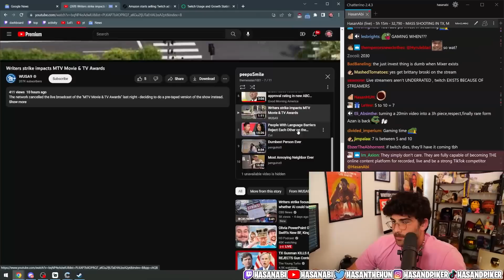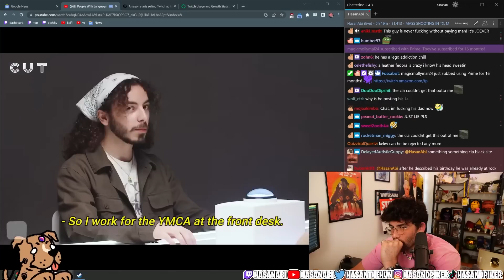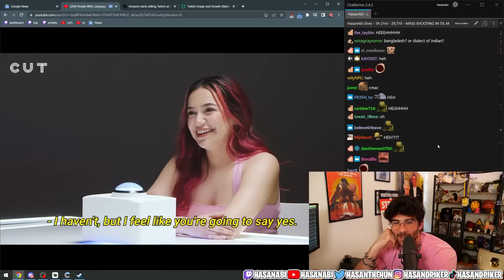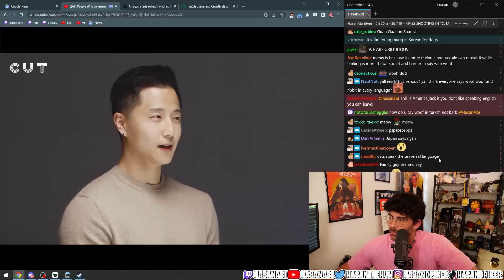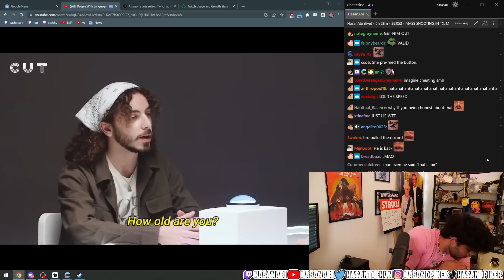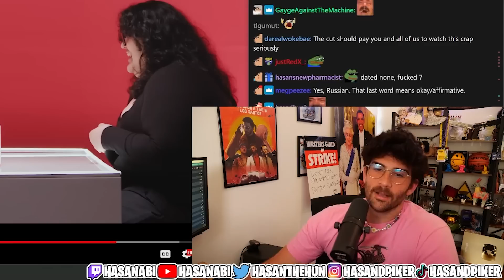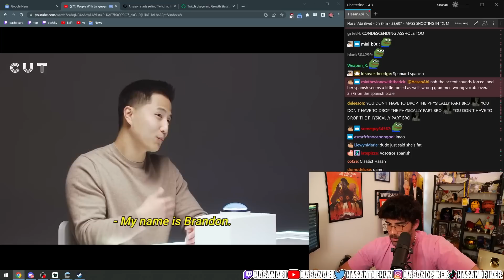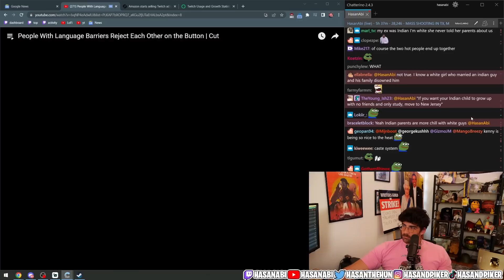The Button But Nobody Speaks English! | Hasanabi Reacts to Cut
Hasan reacts to the classic blind dating game show but this time everyone has to speak in a second language while on their date!